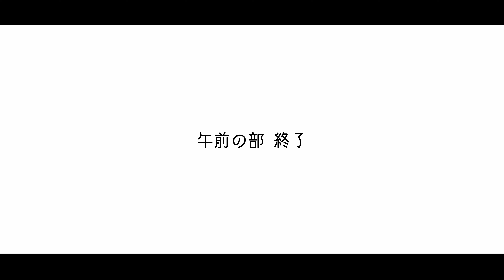【苗植え DAY2】KOMORO dé WINE PROJECT #13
日本の農業の大きな課題となっている耕作放棄地（1年以上作物が栽培されていない土地）は年々増え続ける一方。
その大きな課題を一気に解決することは難しいけど、少しずつでも私たちにできることはきっとあるはず！そんな想いから長野県小諸市の荒れ果てた畑を美しい葡萄畑に変身させてワインを作るプロジェクト「KOMORO dé WINE PROJECT」を始動！

今回は前回に引き続き苗植え！2日目です！お天気があまり良くなく、午前中だけの作業でしたが2日目もみんなで楽しく土いじり。そしてこの日はわたしの27歳の誕生日だったので、みんながサプライズでお祝いをしてくれました！すっかり忘れていたので反応が薄すぎますが、内心はとても喜んでおりました。笑
こうして畑で盛大にお祝いしていただけて、みんなと畑での思い出が増えるってなんかいいなぁ。今後もこのプロジェクトや農ライフを通じて、みんなで色んな景色や体験をシェアしていきたい！

このプロジェクトでは長野県小諸市でワイン用の葡萄栽培を行い、2023年にはワイナリーも開設するKomorokko Farm & Winery（株式会社Greve.t）に栽培方法などを教えていただいてサポートしていただきながらゼロからワイン用の葡萄を栽培していきます！

毎週土曜日 20：00 に更新！

この動画が少しでもいいなと思っていただけたら、

武藤千春サウンドプロジェクト始動！ 〜クラウドファンディングへの意気込み語る〜

★武藤千春のオンラインサロン「武藤倶楽部」はこちら

★武藤千春プロデュース BLIXZY ONLINE STOREはこちら

【過去のインタビュー動画】